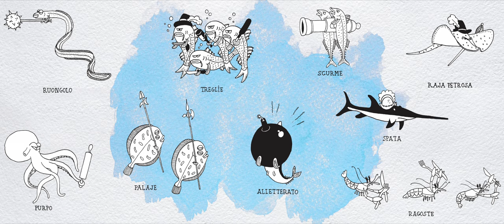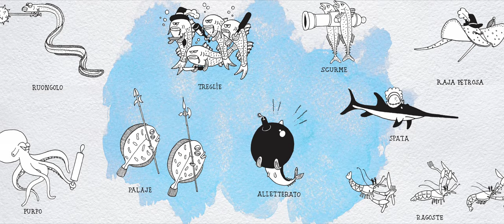Lo Guarracino - L'Arpeggiata (Christina Pluhar) - CD Alla Napoletana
L’Arpeggiata - Christina Pluhar (direction)

Traditional (Napoli, 18th century)
Lo Guarracino

Alessandro Giangrande – tenor
Francesco Loccisano – chittarra battente
David Mayoral – percussions
Sergey Saprychev - percussions
Leonardo Terrugi – double bass

Mireille Faure - sound engineer
Victor Toussaint - video director
Valentine P. - video assistent
Vincent Flückiger - drawings and cover design